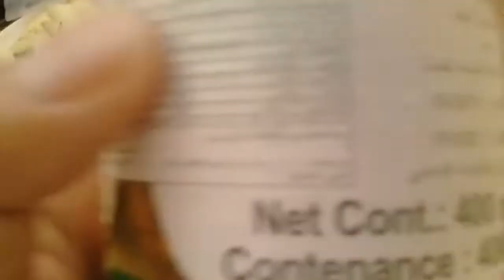Ginataang alimango / gulay /tengs channel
Maraming salamat sa panonood guys at suporta sa channel nato thank you/godbless❤